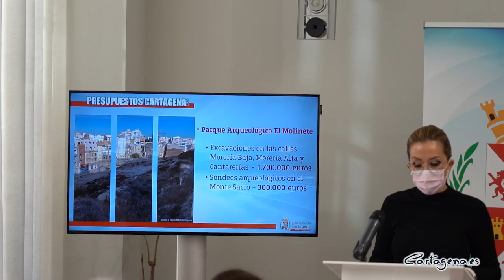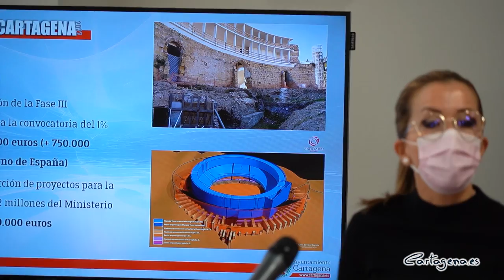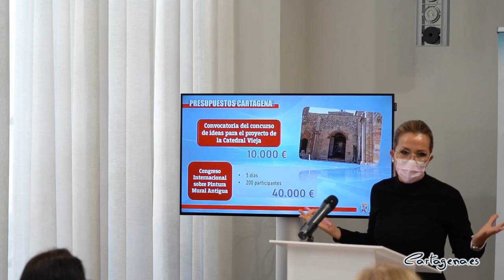El Anfiteatro, la Cueva Victoria, la Casa Isaac Peral y el Molinete aglutinan el Presupuesto de ...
El patrimonio arqueológico ha cobrado protagonismo en el proyecto de cuentas municipales para el próximo año. Así lo ha explicado esta mañana, viernes 26 de noviembre, la vicealcaldesa y responsable del área de Urbanismo, Proyectos Estratégicos y Patrimonio Arqueológico, Ana Belén Castejón, junto con la edil de Ciudad Sostenible y Proyectos Europeos, Cristina Mora, en la presentación del Presupuesto de 2022, que ha aumentado este año un 30’8% y asciende a un total de 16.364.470 euros.

Castejón ha explicado que el montante que se va a destinar a Patrimonio Arqueológico se ha incrementado un 49,87% con respecto a este año, ya que ha pasado de 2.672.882 euros que tiene asignados en este ejercicio a los 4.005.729 euros de 2022, “lo que lo convierte en el más alto de la Democracia”.

Entre los proyectos a los que se va a destinar el dinero destaca la excavación completa de las 7 parcelas de la Morería Alta y Baja y la calle Cantarerías, que asciende a 1,7 millones de euros; la ejecución de una nueva fase de la excavación y puesta en valor del Anfiteatro Romano es otra de nuestras prioridades; la ejecución de una nueva fase de la excavación y puesta en valor del Anfiteatro Romano es otra de nuestras prioridades; la finalización del proyecto de musealización de la Casa Museo de Isaac Peral; la convocatoria de un concurso de ideas el concurso de ideas para rehabilitar la Catedral Santa María La Vieja que, una vez aprobado el Plan Director por el Obispado, permitirá acceder a los 2 millones de euros contemplados en el protocolo firmado con el Ministerio de Fomento; y la apertura al público de la Cueva Victoria.

En materia de Urbanismo, el presupuesto ha experimentado un aumento del 7,71% y asciende a 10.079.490 euros. La vicealcaldesa ha informado de que “este Presupuesto recoge todos los documentos que aún no se están desarrollando y que son imprescindibles para elaborar el PGOU. Por lo que, sin duda, 2022 va a ser un año clave para el nuevo Plan General de Cartagena”.

Ana Belén Castejón ha recordado que el Documento de alcance está terminado y que ya está en marcha la actualización digital de la Cartografía, que esperan tener terminada antes de verano. Una vez que estos dos documentos estén finalizados, ya podremos contratar la redacción del Plan General propiamente dicho, para lo que contamos con un presupuesto de 900.000 euros.

“Con el objetivo de agilizar al máximo todos estos trámites, los técnicos municipales han empezado ya a elaborar los pliegos técnico y administrativo, de forma que, si todo sale tal y como lo tenemos programado, la redacción del nuevo Plan General de Ordenación Urbana estará adjudicada para este verano”, ha afirmado la vicealcaldesa.

Además, el Ayuntamiento está desarrollando, en colaboración con la Universidad Politécnica de Cartagena, la actualización del Plan Especial de Ordenación y Protección del Conjunto Histórico (PEOPCH), a través de un acuerdo que cuenta con un presupuesto de 60.000 euros. También con la UPCT, se está elaborando un Estudio de Flujos Preferentes, que demostrará que el borrador de nuevas zonas inundables que ha emitido la Confederación Hidrográfica del Segura no se ajusta a la realidad del municipio.

Dentro de este área de Gobierno destaca también una partida de 900.000 euros con los que vamos a llevar a cabo el proceso de expropiaciones de la primera fase del desdoblamiento de la RM 332, que parte de la rotonda de San José Obrero y llega hasta Sebastián Feringán y que permitirá conectar la Avenida del Cantón con la zona oeste de Cartagena.

A esto hay que añadir las ordenanzas fiscales de 2022 establecen bonificaciones de hasta el 90% en construcciones y rehabilitaciones en el casco histórico. Y de hasta el 50% en Santa Lucía, San Antón, Lo Campano, Los Mateos, Villalba y Barriada Virgen de la Caridad.

En lo referente a Proyectos Estratégicos, es el área que mayor aumento experimentado con un 374%, el mayor de todo el Presupuesto y esto se debe a que las cuentas de 2022 contemplan 1,2 millones de euros que es la aportación de debe hacer el Ayuntamiento de los proyectos de movilidad y transporte para los que se han solicitado ayudas europeas por importe de 6 millones de euros.

Los proyectos para los que se han solicitado subvenciones incluyen el denominado Espacio Algameca, que unirá con una senda peatonal y ciclable la parte posterior de la comisaría de policía nacional con el Paso de los Elefantes en el Barrio de la Concepción; la incorporación un bus 100% eléctrico a la flota municipal o la creación de 18 nuevos pasos de peatones inteligentes.

“El año 2022 es un año fundamental para la planificación del modelo de desarrollo del municipio de las próximas dos décadas. Queremos sentar las bases de un municipio más sostenible, más verde, con la puesta en valor de sus atractivos turísticos más relevantes y con la certidumbre necesaria para nuestro tejido empresarial”, ha concluido la vicealcaldesa.